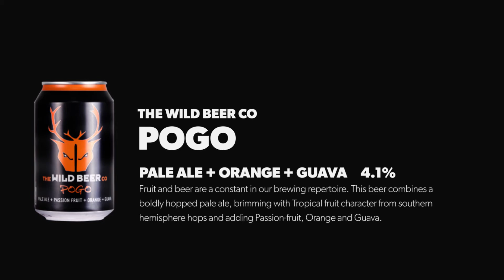Time for a Beer | Episode 1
So we have decided to make our beer reviews a series of their own!

THIS WEEKS BEERS:

1. DIRTY DEEDS by Allendale Bewery Co

2. POGO by Wild Beer Co

3. CITRA by Oakham Ales